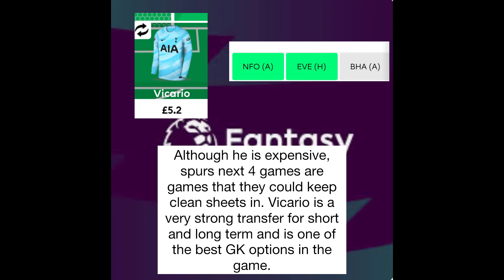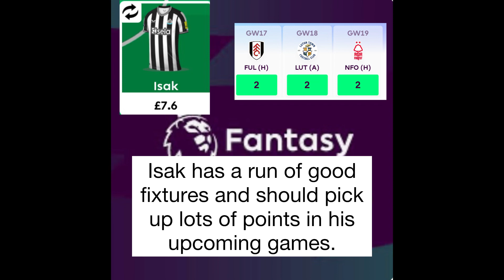Best FPL players to buy GW17